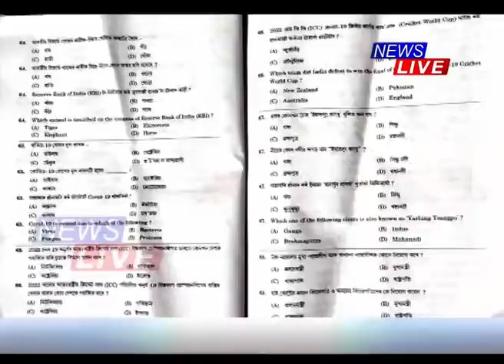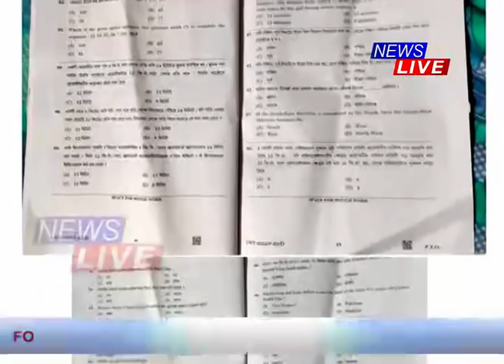ছ'চিয়েল মিডিয়াত কোনে ভাইৰেল কৰিছিল SI পৰীক্ষাৰ প্ৰশ্নকাকত? আটকাধীন ৩জন যুৱক সঁচাকৈয়ে দোষীনে?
📌 ছ'চিয়েল মিডিয়াত কোনে ভাইৰেল কৰিছিল SI পৰীক্ষাৰ প্ৰশ্নকাকত?
নগাঁও আৰক্ষীয়ে আটক কৰা ৩জন যুৱক সঁচাকৈয়ে দোষীনে?
📌 পৰীক্ষা হলৰ বাহিৰলৈ কেনেকৈ আহিছিল প্ৰশ্নকাকত? কিয় নিৰীক্ষকে পৰীক্ষাৰ্থীৰ পৰা জমা লোৱা নাছিল প্ৰশ্নকাকত?